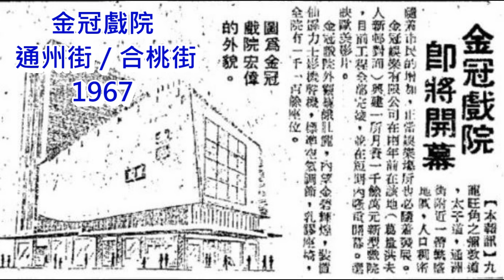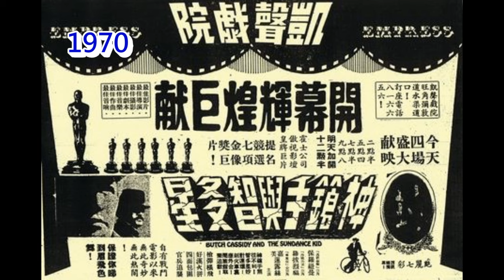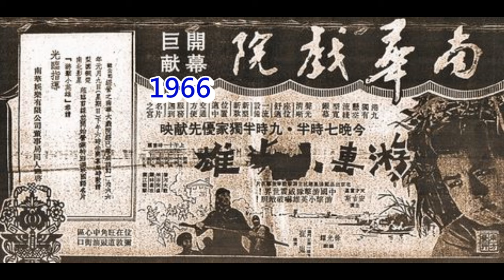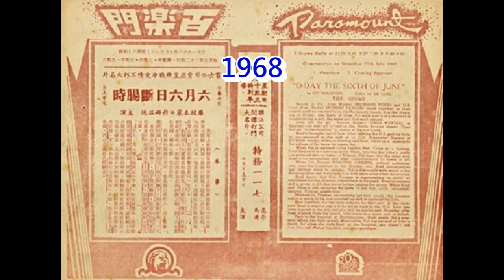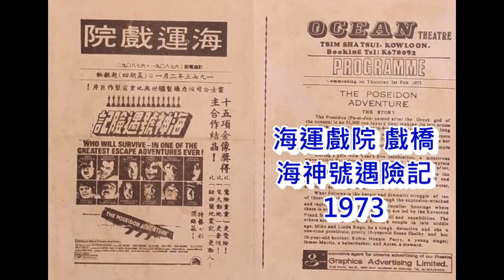昔日戲院-油尖旺區 (配樂:平湖秋月)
昔日戲院-油尖旺區
尖沙咀
景星戲院（Star Theatre）（漢口道／北京道） 1922年6月1日開幕，拆卸改建為新聲戲院
新聲戲院（Sands Theatre）（漢口道／北京道） 1963年7月19日開幕，已拆卸，現址為新聲大廈
樂宮戲院（Princess Theatre）（彌敦道／金巴利道） 1952年12月10日開幕，現為美麗華酒店
華懋廣場戲院（尖東華懋廣場, 麼地道77號）1987年開幕，2013年5月24日結業
油麻地
民樂戲院（官涌街38號，寶靈街／官涌街交界） 1967年1月1日開幕，現為 The Austine Place
倫敦戲院（London Theatre）（柯士甸道／彌敦道） 1962年2月5日開幕，現址為莊士倫敦廣場
嘉禾戲院（Golden Harvest Theatre）（佐敦道）1977年1月22日開幕，現址為新寶廣場
華盛頓戲院（Washington Theatre）（寧波街／白加士街）1971年5月21日開幕，現址為金威廣場
快樂戲院（Liberty Theatre）（佐敦道／廟街） 1949年1月28日開幕，現址為寶輝閣
大華戲院（Majestic Theatre）（彌敦道／西貢街） 1928年12月8日開幕，現址為諾富特酒店
普慶戲院（Astor Theatre）（彌敦道／北海街）1957年12月24日開幕，1987年9月30日結業，改建分拆為逸東酒店及普慶廣場
平安戲院（Alhambra Theatre）（油麻地彌敦道／甘肅街）1934年2月1日開幕，現為平安大廈
廣智戲院（廟街／甘肅街）1919年開業，位於甘肅街七號，全院有360個座位（地下320個及樓上40個），戰後由廣南行收購，並由電影界人士羅明佑承租經營，1968年7月結業，已拆卸
光明戲院（眾坊街／炮台街）1930年代開業，與第一新戲院毗鄰，後期為同一東主所擁有，以播放粵語片為主，1964年5月19日宣佈結業，5月18日最後播放的影片為粵語片「半壁江山一美人」，已拆卸，現為油麻地賽馬會診所
第一新戲院（眾坊街／炮台街）與光明戲院為鄰，除間中播放西片外，以播放粵語片為主，1964年5月19日宣佈結業，5月18日最後播放的影片為「玫瑰夫人」，已拆卸，現為油麻地賽馬會診所
油麻地戲院（Yaumati Theatre）（窩打老道／新填地街）1930年開幕，1998年結業，戲院內部改建成傳統曲藝表演中心
金華戲院（廣東道／碧街）1954年12月21日開幕，1970年9月21日結業，現為金華大廈
旺角
砵崙戲院（砵蘭街）後改裝為勝利戲院
勝利戲院（彌敦道625號／山東街） 日治時期曾改稱新東亞劇場，拆卸後，改建為麗斯戲院
麗斯戲院（Ritz Cinema）（彌敦道625號／山東街）1953年3月20日開幕，拆卸後重建為麗斯大廈，現稱為雅蘭中心2期
百樂門戲院（山東街47-51號／西洋菜南街）1954年4月16日開幕，現為中僑商業中心／星際城市
文華戲院（Rex Theatre）（砵蘭街 242號）1969年2月15日開幕，現為MPM商場
荷李活戲院（Hollywood Theatre）（豉油街／西洋菜南街）1964年6月17日開幕，現為荷李活商業中心
南華戲院（砵蘭街180號／豉油街交界）1966年1月9日開幕，現址為東京銀座商場
金聲戲院（豉油街60號／花園街）現為新寶戲院
域多利戲院（Victoria Theatre）（奶路臣街8-8A號／花園街49-69號）1950年12月9日開幕，重建為宏景大廈，商場現為旺角電腦中心。
百老匯戲院（Broadway Theatre）（亞皆老街／彌敦道673號）1949年7月24日開幕，現為旺角匯豐大廈／匯豐銀行旺角分行
新華戲院（Gala Theatre）（亞皆老街65號／西洋菜南街）1959年3月26日開幕，已拆卸，現改建為旺角中心一部份／新之城商場
麗聲戲院（Royal Theatre）（彌敦道／弼街）1960年1月26日開幕，現址為始創中心
凱聲戲院（Empress Theatre）（水渠道／西洋菜街）1970年3月21日開幕，現址為始創中心
大世界戲院（荔枝角道33號／鴉蘭街） 1952年11月21日開幕，已拆卸，曾重建為鍾意商業中心，拆卸後闢作臨時停車場，現址再重建為百匯軒
東樂戲院（Prince's Theatre）（彌敦道760號／水渠道）現為東海大廈／聯合廣場
大角咀
好世界戲院（塘尾道197-199號／近荔枝角道） 已拆卸，現為好世界洋樓
英京戲院：（松樹街9號／洋松街33號）（9 Fir Street／33 Larch Street）1960年10月23日開幕，己拆卸，現為麗華大廈（Lever Building）（住宅）及麗華商場（Lever Building Shopping Arcade）
麗華戲院：（晏架街4號／槐樹街6號）（4 Anchor Street／6 Ash Street）1966年12月29日開幕，已拆卸，現為麗華閣（Mayfair Mansion）（住宅）及麗華中心（Mayfair Centre）（商場）
金冠戲院（通州街73-77號／合桃街8號）1967年9月2日開幕，已拆卸，現為福群大廈